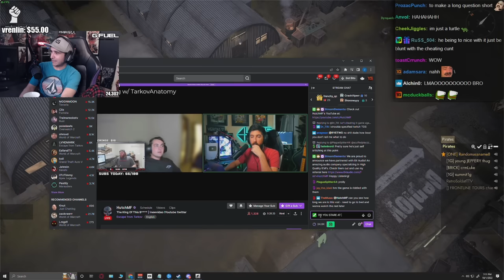Summit1g Reacts to EFT CHEATER EXPOSED LIVE & Admits During Interview!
Summit reacts to Tarkov cheaters admitting to cheating live on stream during interview with Veritas! DO NOT CHEAT, this video does not show clients but just twitch clips of the suspicious clips.

In this video you can find, summit1g tarkov, eft cheaters, eft radar, summit1g cheaters, summit1g highlights, summit1g funny moments, summit1g reacts, summit1g reaction, tarkov hacks, and much more!